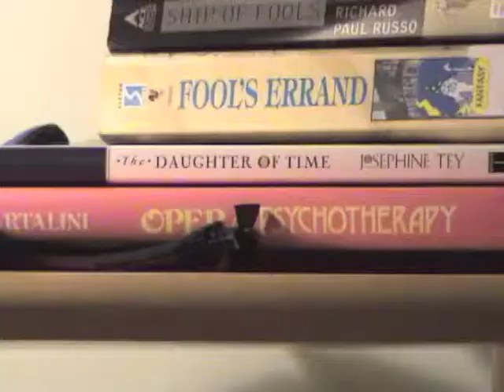Lullaby for a Harlequin Trailer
When Doctor Harleen Quinzel takes her first job at Arkham Asylum, there's a mix-up.  Trailer for a fan film my friends and I are working on, which is an alternate origin story for Harley Quinn.

Find out what madness truly lurks in the hearts of men.